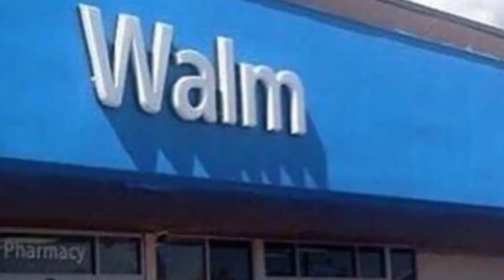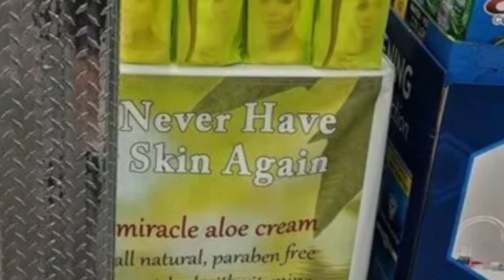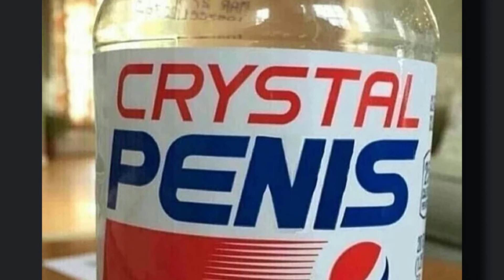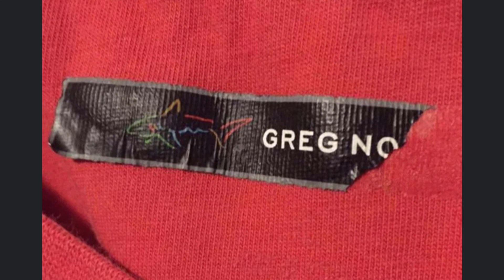R/Sbubby - Adventures Online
ADVENTURES ONLINE: R/Sbubby